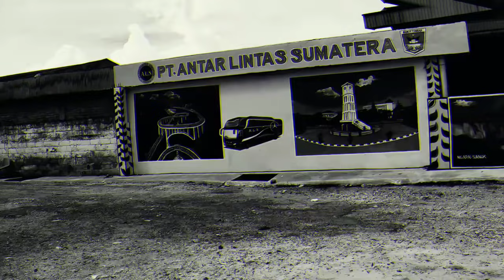ALS 255 MULAI PEMASANGAN BODY DAN SPAKBOR || PENGERJAAN DI PERCEPAT